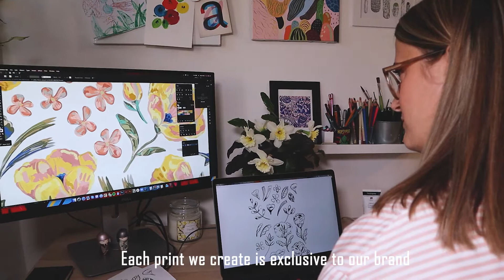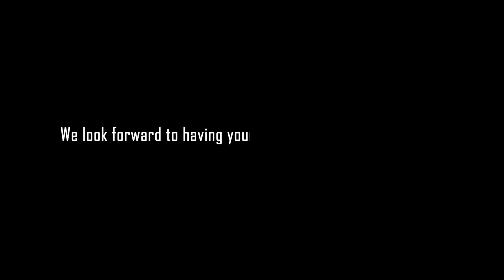NRVNA MODE | Pitch Video- Part II | Fashion Product Explainer | Garments Brand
We Produce Videos, Films, Documentaries, etc. along with script writing and post production for corporate houses, manufacturing units/plants and non-profit organization.

| Video Concept Development | Video Marketing | Video Production | Film Making | Script Writing | Direction | Video Crew | Creative Services | Location Filming |
| Location Scouting | Casting | Animated Video Services | Post Production | Event Videos | Interview Videos | Corporate Videos | Promotional Videos | College Video |
| Animation Videos | Charity NGO Videos | Brand Videos | Commercial Videos | Training Videos | Documentaries | Ex-plainer Videos | Product Videos | Education Videos |
| Recruitment Videos | Induction Videos | Startup Videos | Non Profit Videos | Car Videos | Bike Videos | Conference Videos | Travel Videos | Adventure Videos |
| Aerial Drone Videography | Green Screen | Studio Services | Actors Casting | Voice Over | 360 Degree Video | Music Video | Product Demonstration Video |
| Whiteboard Animation | Video Editing | Raw Footage Shoot | Multilingual Videos |  Story-boarding | Editing + Grading | Text overlays | After Effects | FCP edtiting |
| Subtitling | Dubbing- English & Multilingual | Audio recording | Sound Mixing | Photography | Youtube Videos | Internal Communication Videos | Radio Advertisement |
| Jingle Production | Packshot Photography | Digital Ad Film | TVC | Online Video Advertisement |

SERVICES AVAILABLE IN DELHI NOIDA GURGAON GURUGRAM GGN MANESAR IMTMANESAR DHARUHERA NEEMRANA BAWAL REWARI BHIWADI GHAZIABAD FARIDABAD DELHI SOHNAROAD CYBERCITY GOLFCOURSEROAD UDYOGVIHAR SOHNA GREATERNOIDA